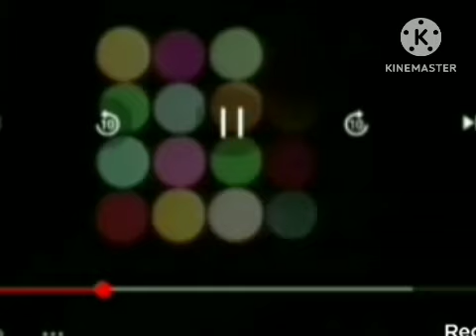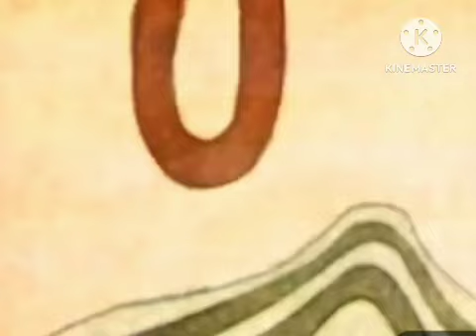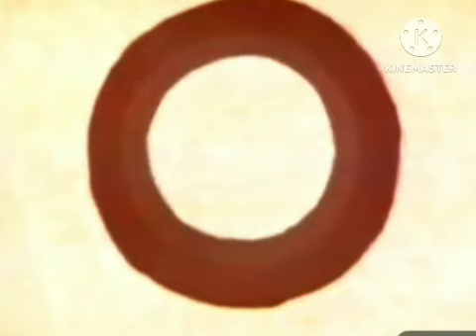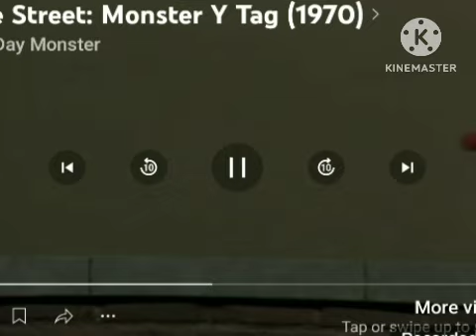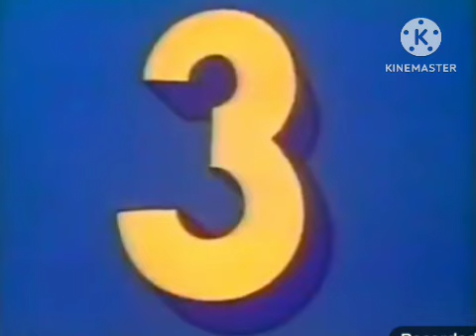REDS1STSHOW EPISODE 0043A PART 1/4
PART 1/4 OF EPISODE 0043A.